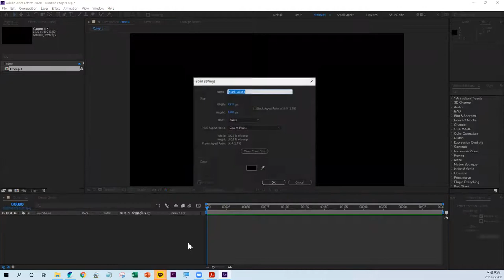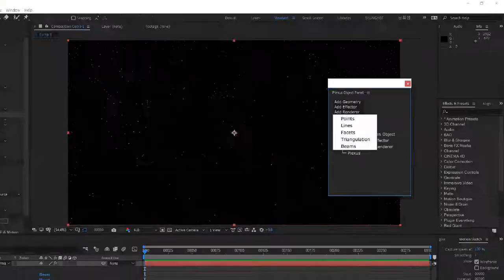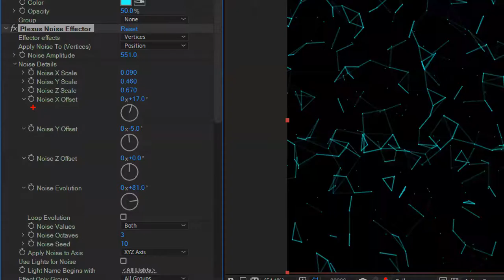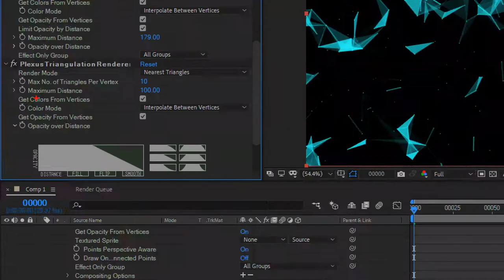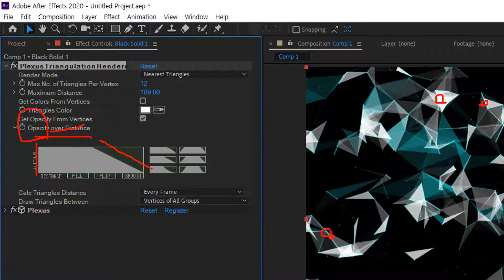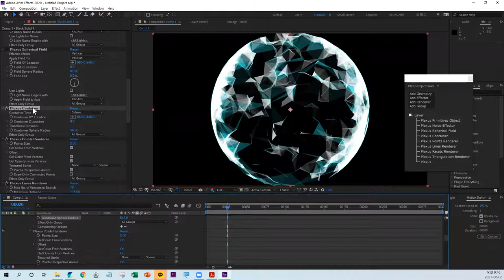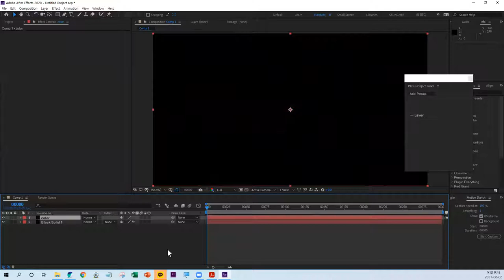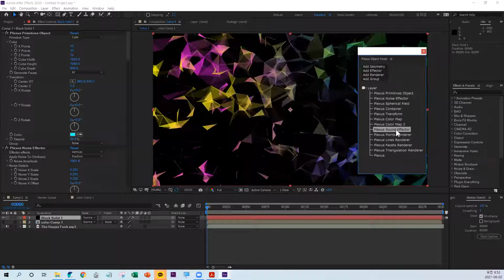After Effect Rowbyte Plexus Basic Setting 에프터이펙트 플렉서스 기본 설명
승희쌤 의 영상수업, After Effect Rowbyte Plexus Basic Setting 에프터이펙트 플렉서스 기본 설명 입니다